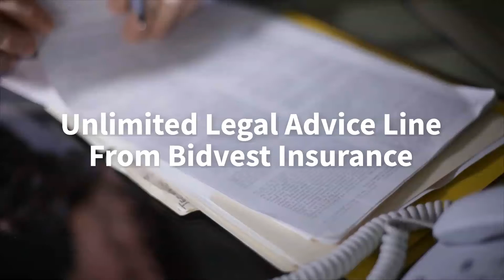Bidvest Legal Angel Unlimited Legal Advice Line